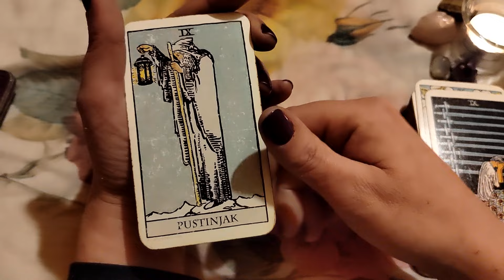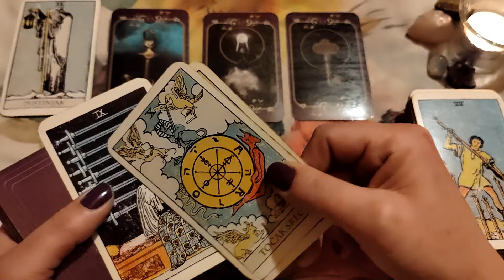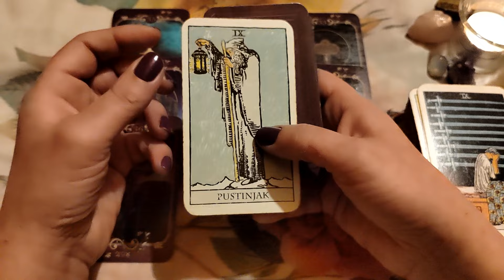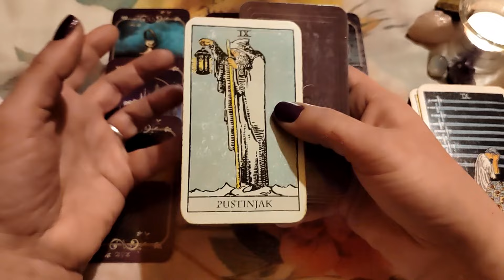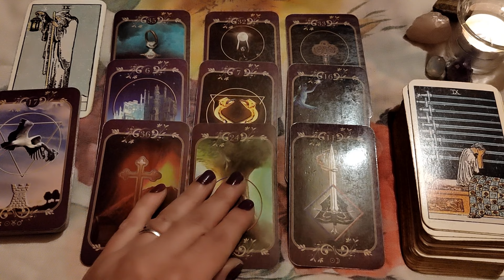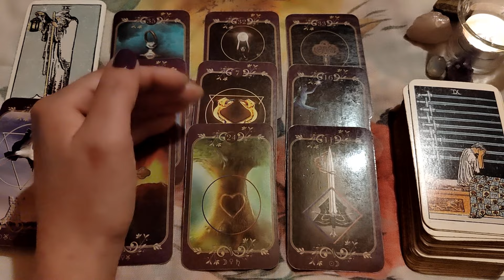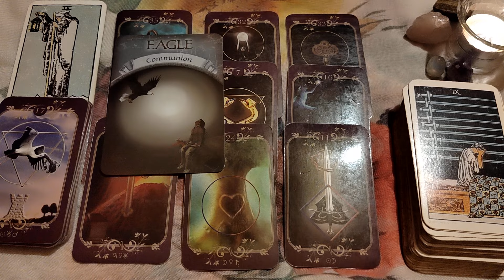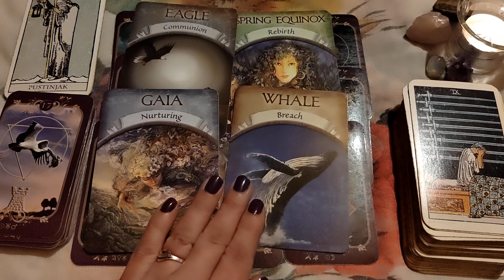VODOLIJA 🌛mlad Mesec ~narednih šest meseci